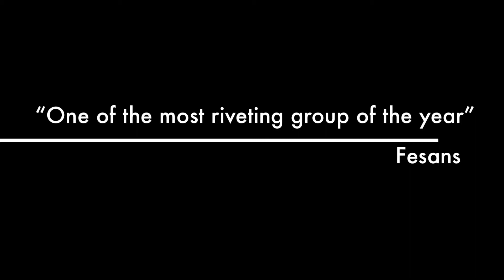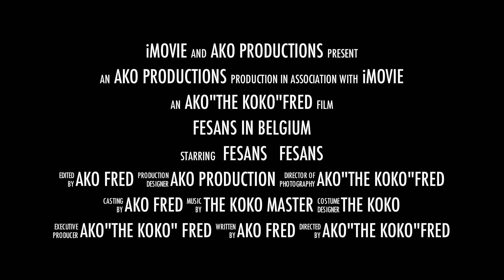Fesans come together in Belgium